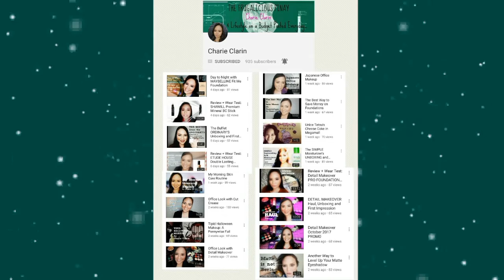My First Winning Giveaway 2017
today's video ay about sa aking napanalonang Giveaway galing Kay Sis "Frugalicious Pinay" and ito din ang kanyang

hope you enjoy watching and if you like👍 this video pls... gave me a Big thumbs up for more videos😊😊😊

Sa mga bago pa pala sa aking YouTube channel pls.. hit the SUBSCRIBE down below! and click the bell notification narin guys! para ma notify kayo sa mga susunod na mga I upload ko na video.